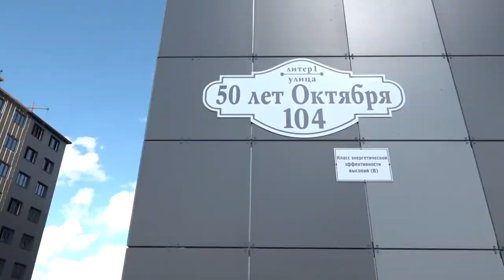Глава района посетил Афипский с рабочим визитом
Посёлок Афипский - один из самых благополучных и развивающихся в Северском районе, но есть здесь и свои проблемы, которые требуют немалых денежных вложений. Одна из них - дороги. В частности проезд Мира между улицами 50 лет Октября и Победы. Андрей Дорошевский, во время очередного визита в поселок убедился, что жалобы водителей вовсе не беспочвенны.
Все выпуски новостей смотрите на нашем YouTube канале:
ТРК Атаман.